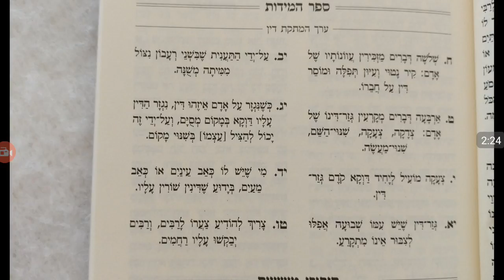כד כסלו תשעח ספר המידות ערך המתקת הדין אות ח-טו